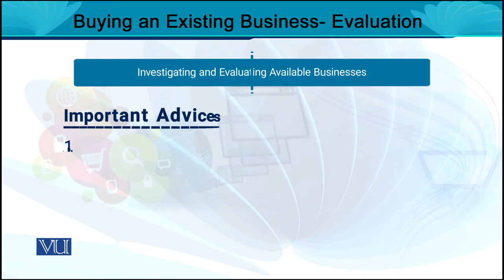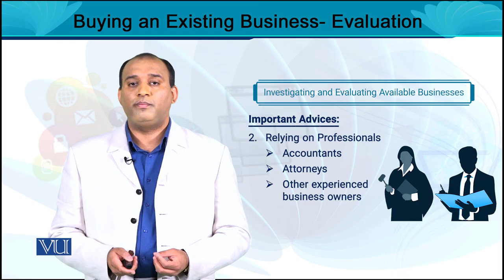Buying Existing Business - Evaluation | Entrepreneurship | MGT602_Topic020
MGT602 - Entrepreneurship
Topic020 - Buying Existing Business - Evaluation,
By Dr. Rizwan Saleem